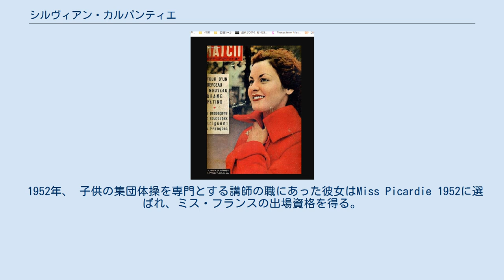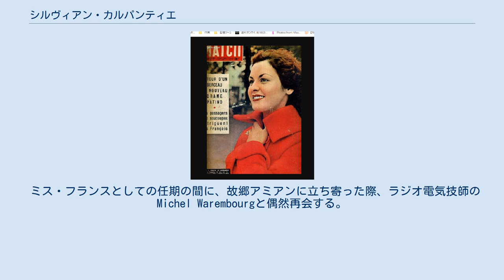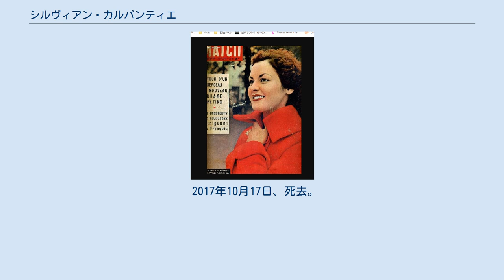シルヴィアン・カルパンティエ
シルヴィアン・カルパンティエ（Sylviane Carpentier, 1933年 - 2017年10月17日）は、フランスのモデル。
ミス・フランス1953優勝。
ミス・ヨーロッパ1953準優勝。
 1933年、オー＝ド＝フランス地域圏ソンム県アミアンに生まれる。
 ソンム県エリ・シュル・ソンムに育つ。
両親は映写技師として近隣の自治体で活動。
 1952年、 子供の集団体操を専門とする講師の職にあった彼女はMiss Picardie 1952に選ばれ、ミス・フランスの出場資格を得る。
 1952年12月28日、オーヴェルニュ＝ローヌ＝アルプ地域圏オート＝サヴォワ県シャモニー＝モン＝ブランのCasino de Chamonixで開催されたミス・フランス1953最終選考で優勝。
特典として最高のワードローブとヘアスタイルの保証、今後1年間働かずに済むように月額30万フランが与えられた。
 1953年1月、イスタンブールで開催されたミス・ヨーロッパ1953で準優勝。
 ミス・フランスとしての任期の間に、故郷アミアンに立ち寄った際、ラジオ電気技師のMichel Warembourgと偶然再会する。
彼は幼馴染で初恋の人である。
次に出会ったのはアミアンの映画館の前。
その8日後、二人は結婚を決める。
 1953年1月、結婚式の準備のためミス・ワールドおよびミス・ユニバースに出場しないと表明。
急遽、クリスティアン・マルテルがミス・ユニバースに、デニス・ペリエがミス・ワールドに出場することとなる。
二人は、ミス・フランスのタイトルを持たずにミスコンでフランスを代表した珍しい例となった 。
 1954年9月12日、アミアンの大聖堂で、ミシェル・ヴァンブールと結婚、シルヴィアン・ヴァンブールとなる。
1954年9月25日、Paris Match誌の紙面を借りて結婚式を発表した。
ちなみに、夫の月収は4万フランである。
 2017年10月17日、死去。
享年84。
ソンム県ダウールに埋葬される。